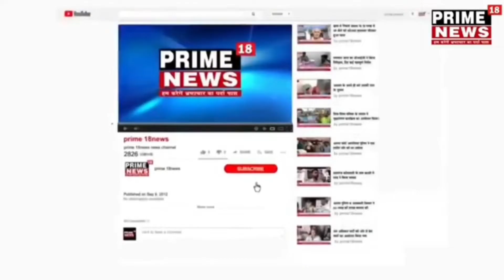डीएमओ कौशाम्बी ने चायल तहसील के मुरादपुर व महमूदपुर मनौरी में कराई फॉगिंग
*ब्यूरो रिपोर्ट सुनील साहू*/

कौशाम्बी की खास खबर

डीएमओ कौशाम्बी अनुपमा मिश्रा ने चायल तहसील के मुरादपुर व महमूदपुर मनौरी में मच्छरों के प्रकोप को देखते हुए फॉगिंग कराई है।प्राइम 18 न्यूज व रोशन पहल हिंदी दैनिक ने महमूद पुर मनौरी में मच्छरों के भीषण प्रकोप की दी थी जानकारी।जिस को डीएमओ ने गंभीरता से लेते हुई शुक्रवार रात को फॉगिंग कराई है। ग्राम प्रधान मनौरी कुबेर चंद्र केसरवानी सहित लोगो ने जिला मलेरिया अधिकारी को धन्यवाद दिया है।
जिला मलेरिया अधिकारी अनुपमा मिश्रा ने कहा कि समय पर डेंगू के लक्षण पहचान कर बीमारी को गंभीर रूप लेने से रोका जा सकता है। डेंगू के लक्षण शुरुआत में फ्लू के जैसे हो सकते हैं। इसलिए चिकित्सक की सलाह के अनुसार पहले जांच कराएँ फिर रिपोर्ट के आधार पर इलाज शुरू करें।

उन्होने कहा कि “रोग प्रतिरोधक क्षमता कम होने के कारण बच्चे व बुजुर्गों के साथ-साथ ऐसे लोग जो डायबिटीज, टीबी, एचआईवी और कैंसर से पीड़ित हैं उन्हें डेंगू का खतरा ज्यादा है।

डेंगू रोगियों को सावधान करते हुए डॉक्टर अनुपमा मिश्रा ने कहा कि मच्छरदानी का उपयोग व साफ-सफाई का रखें ध्यान
मरीज के पर्सनल हाइजीन का पूरा ध्यान रखें। मरीज के कमरे में नमी न रहे क्योंकि डेंगू का मच्छर साफ पानी व नमी वाली जगह पर छिपे हो सकते हैं। मरीज के कपड़े व बिस्तर रोजाना बदलें व हाथ-पैर धोने या नहाने के लिए हल्के गुनगुने पानी का प्रयोग करें। बेड पर मच्छरदानी का उपयोग अवश्य करें। साथ ही घर के अन्य सदस्य भी मच्छरों से बचाव के लिए हर संभव तरीका अपनाएं। ताकि मच्छर रोगी को काटने के बाद परिवार के अन्य लोगों में यह बीमारी ना फैला सकें।